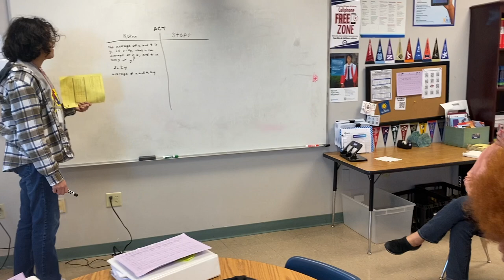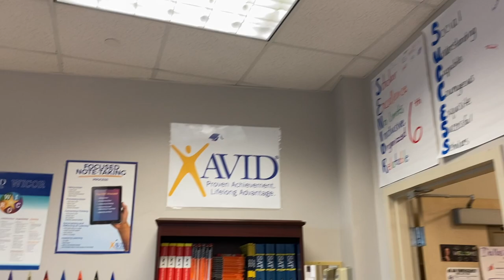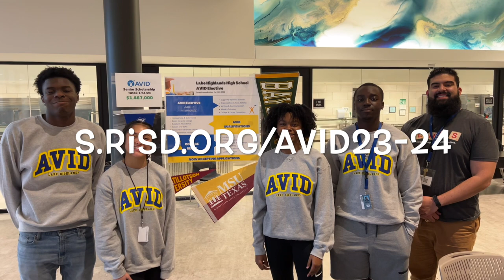2023 AVID Recruitment Video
Find out more about the AVID program at LHHS.